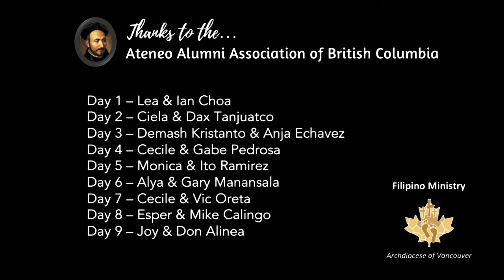Novena to St. Ignatius of Loyola - Day Two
Join us on this the 2nd day of the Novena to St. Ignatius of Loyola with Ciela and Dax Tanjuatco of the Ateneo Alumni Association of British Columbia leading.